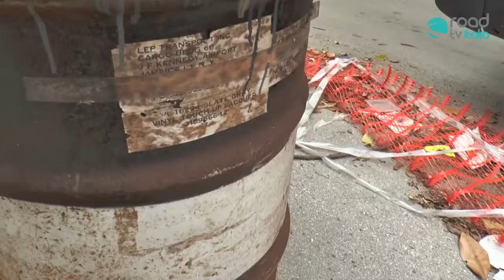Via del collettore Pianura